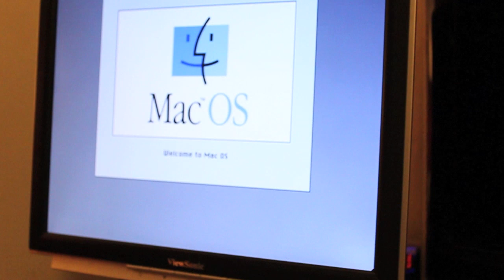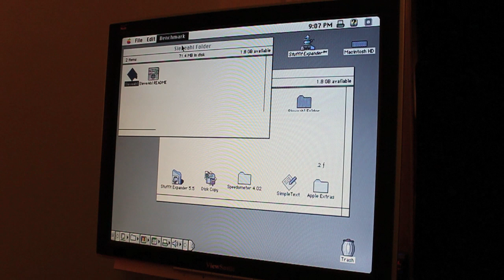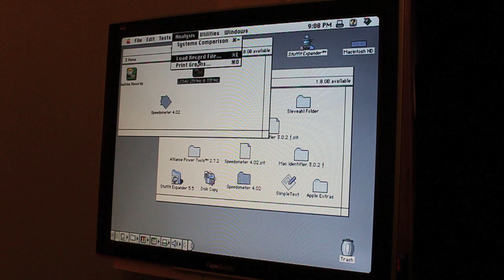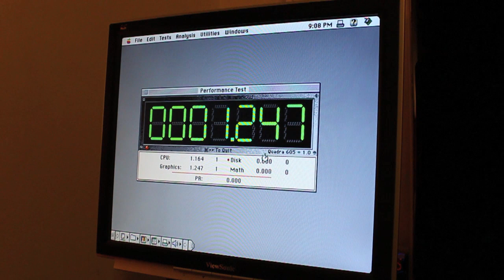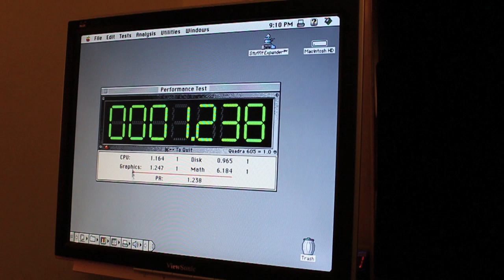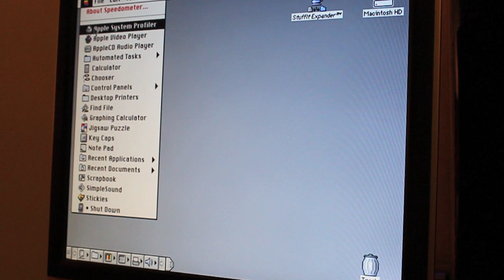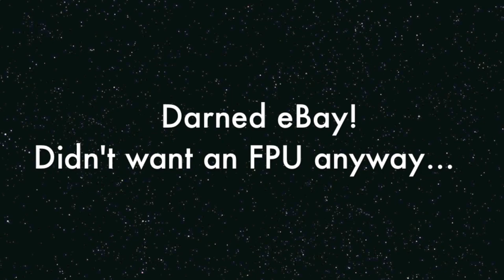Apple Macintosh LC 475 Overclock: Fake 68040 with Missing FPU